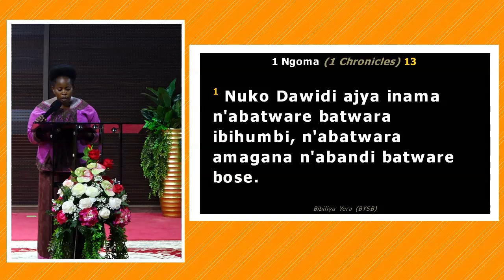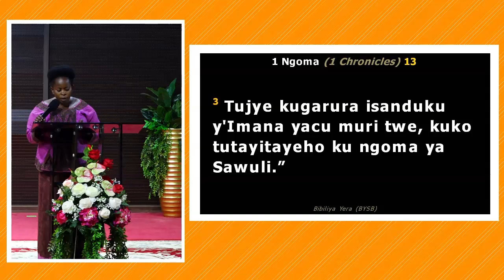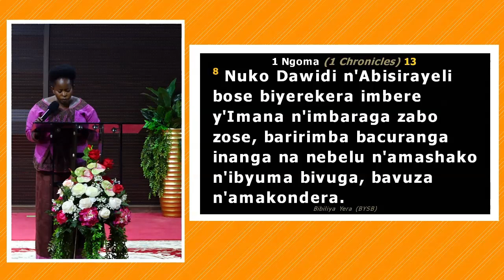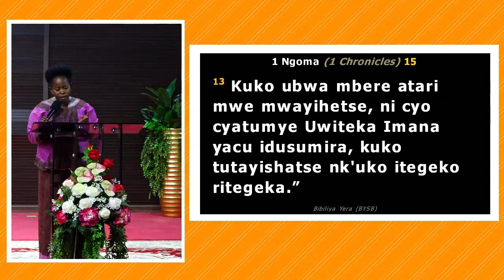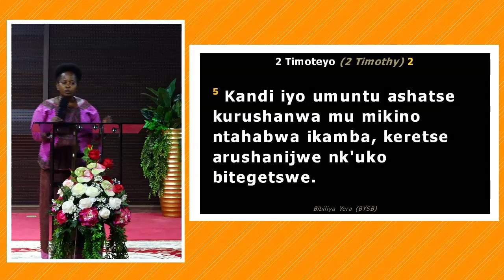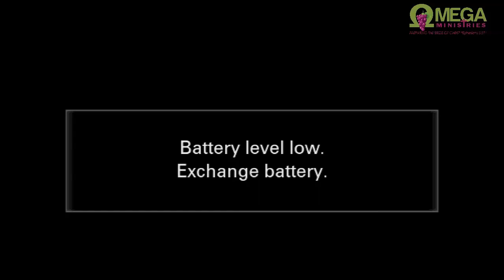UBWAMI BWAWE BUZE _ By Zura MUKASONGA